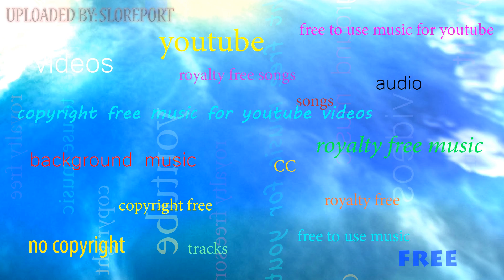A Girl in Oakland - Otis McDonald ▴ Royalty Free▴🎵